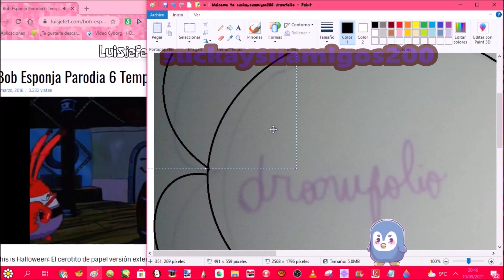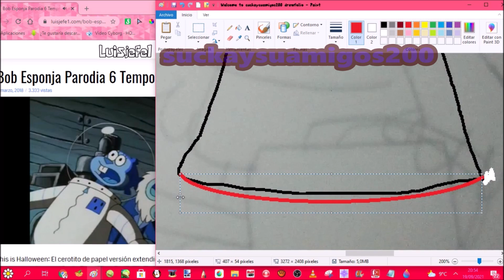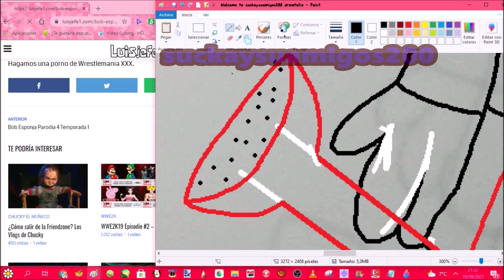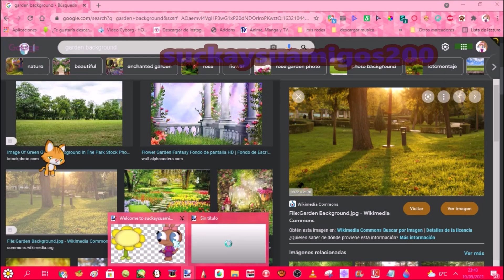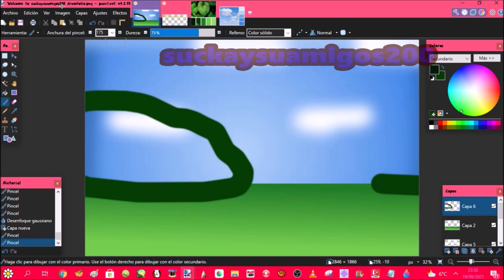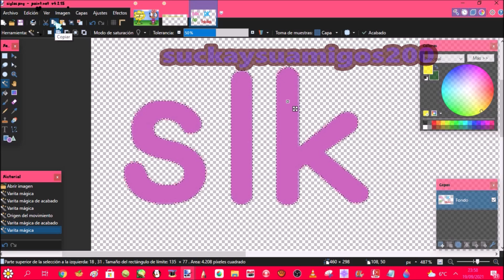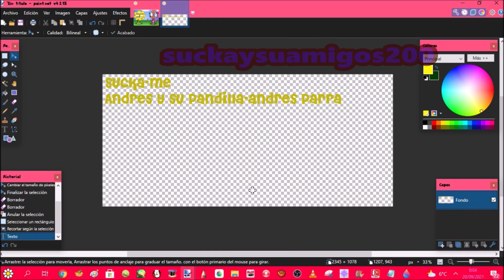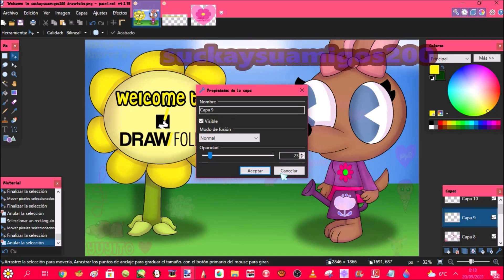speedpaints of Welcome to suckaysuamigos200 drawfolio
yes friends I already have a drawfolio account and I should have published this days ago but due to some problems I publish it until now

00:28 Song:

02:43 Song 2:

05:16 Song 3:

08:36 Song 4:

12:05 Song 5: